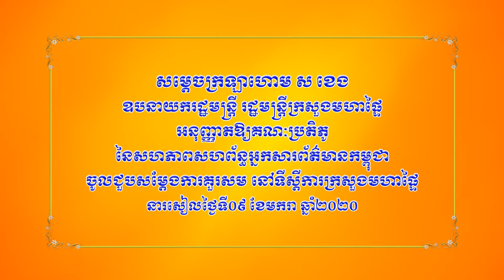សម្ដេចក្រឡាហោម ស ខេង អនុញ្ញាតឱ្យគណៈប្រតិភូសហភាពសហព័ន្ធអ្នកសារព័ត៌មានកម្ពុជា ជួបសម្ដែងការគួរសម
សម្ដេចក្រឡាហោម ស ខេង ឧបនាយករដ្ឋមន្ត្រី រដ្ឋមន្ត្រីក្រសួងមហាផ្ទៃ